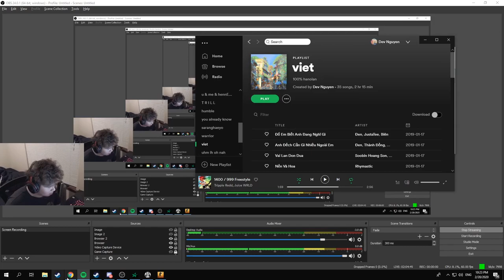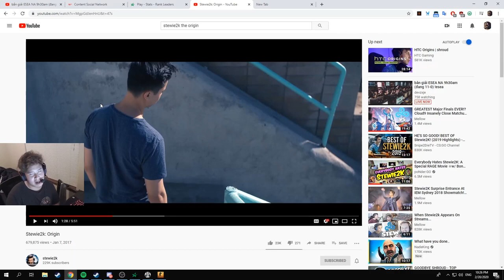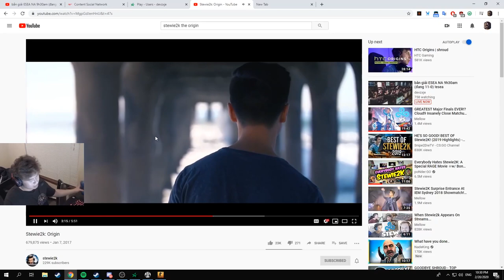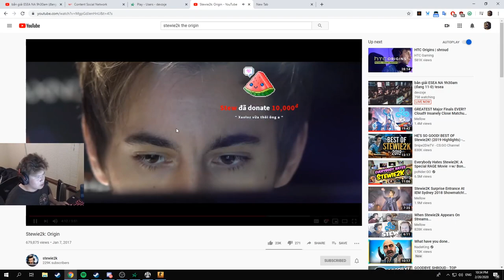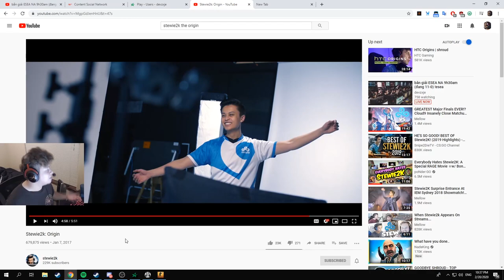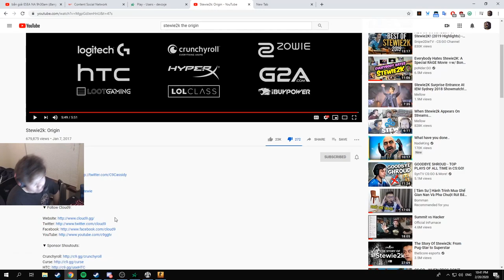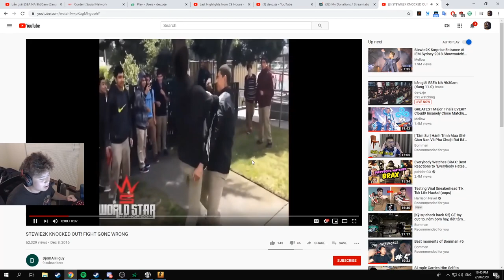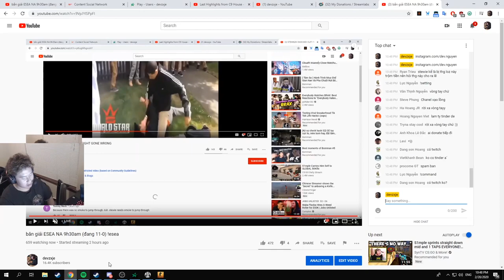[DEV REACTION] DEV NGUYỄN VÀ NHỮNG CÂU CHUYỆN VỀ TÌNH ANH EM CÙNG VỚI STEWIE2K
Hello tất cả các anh em ^^
Nghe theo lời kêu gọi của các anh em, thì từ bây giờ mình sẽ up 1 số những đoạn recap stream của mình để cho những ai bỏ lỡ những giây phút hài hước của mình trên stream có thể theo dõi lại :D Mở đầu cho những video này chính là màn reaction của mình với người em trai Jake "Stewie2k" Yip nhé!
Đây là trang Youtube cá nhân của mình nên các bạn đừng đòi hỏi sự chuyên nghiệp nghen!